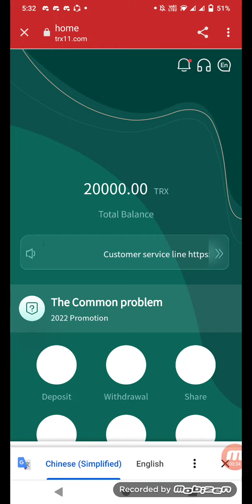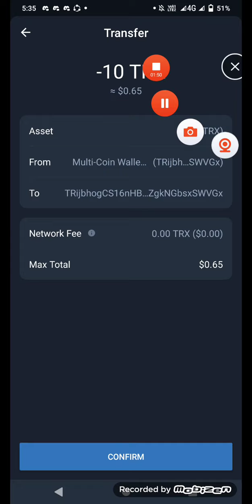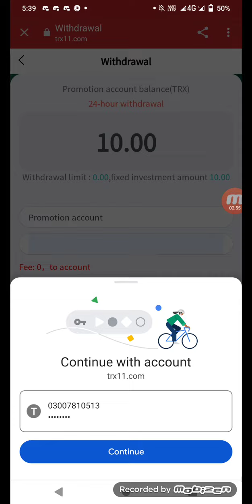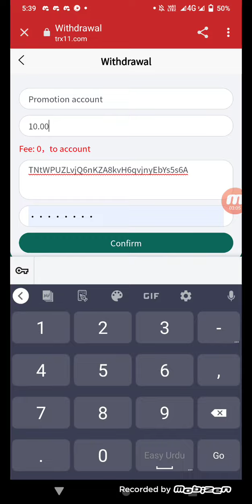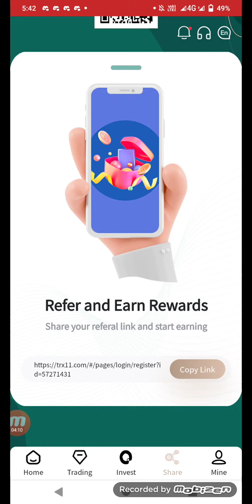TRX11 Registration Reward 20k | Make Money Online | Best TRON Mining Farms in 2022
(The commission earned by inviting new users to recharge can be withdrawn immediately and credited to the account immediately. The more invitations, the more opportunities, and the higher the commission.)

TRX11.COM currently has 17 self-built mines and cooperative mines around the world, the world's leading one-stop blockchain computing power ecosystem TRX11.COM Nth America
Mining integrates 21 countries and regions around the world, A miners exceed 2.1 million A, and TRON miners earn nearly $1.3 billion in December 2021

Please click the link to contact the official professional!
WhatsApp Customer Service: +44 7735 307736

  (TRX11 mining pool revenue ratio)

  Basic account mining pool revenue ratio
Invest 5TRX to 9999TRX and withdraw 3.11% daily.
(For example, deposit 500TRX, the daily income is 15.55TRX)
Invest 10000TRX to 199999TRX and withdraw 5.11% daily.
(For example, deposit 5000TRX, the daily income is 255.5TRX)
Invest 200000TRX to 999999TRX and withdraw 6.11% daily.
(For example, deposit 50000TRX, the daily income is 3055TRX)
Invest 1000000TRX to 2999999TRX and withdraw 8.11% daily.
(For example, deposit 1,000,000TRX, the daily income is 81,100TRX)
Invest 3000000TRX to 9999999TRX and withdraw 10.11% daily.
(For example, deposit 3000000TRX, daily income 303300TRX)
Invest 10000000TRX to 10000000TRX, withdraw at 15.11 every day
(For example, deposit 10000000TRX, the daily income is 1511000TRX)

  (The more the deposit, the higher the profit)

Promote wallets, recommend and share with friends to invest, get 10%, 5%, 2% commission.
Example: You invite user A, user A invests 10000TRX, you will get 1000TRX reward
User A invites User B, User B invests 10000TRX, you will get 500TRX reward, User A will get 1000TRX reward
User B invites user C, user C invests 10000TRX, you will get 200TRX reward, user A gets 500TRX reward, user B gets 1000TRX reward

A single deposit of more than 1,000,000 TRX will receive a bonus of 50,000 TRX

After successful recharge, contact customer service Telegram: trx11Commissioner